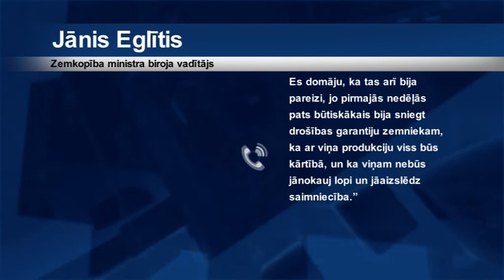Laukos no Covid – 19 krīzes piensaimnieki ciešs visvairāk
Zemkopības ministrija atzīst, ka Covid – 19 izplatības laikā lauksaimniecība cietusi lielus zaudējums, tāpēc papildus Eiropas Savienības ikgadējiem atbalsta pasākumiem valdība zemniekiem piešķīrusi līdzekļus 45,5 miljonu eiro apmērā. Lai gan piešķirtais finansējums esot gana vērienīgs, tomēr jomas pārstāvji akcentē, ka tas neesot bijis pietiekams un laikus piešķirts, lai stabilizētu nozarē izveidojušos situāciju.